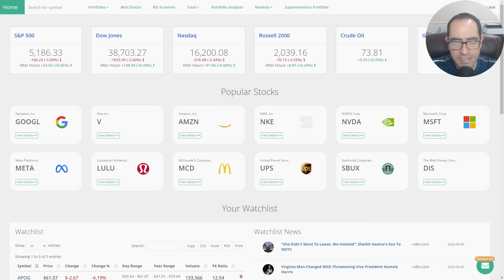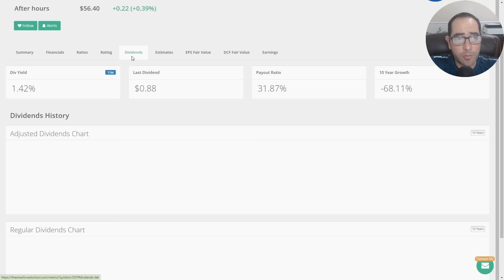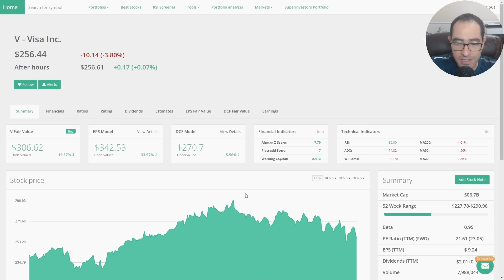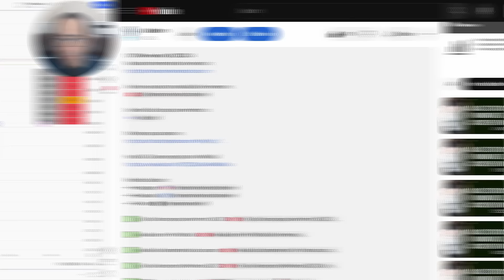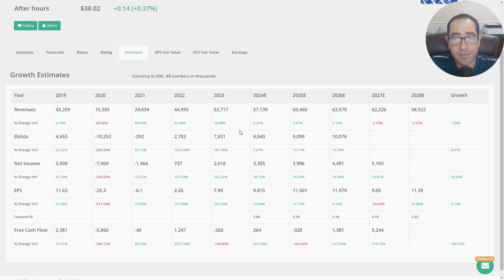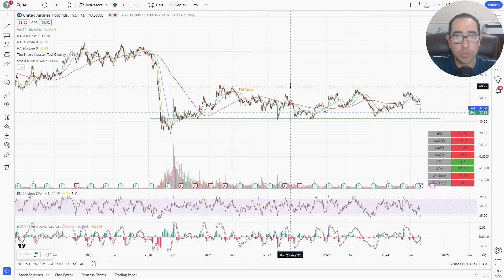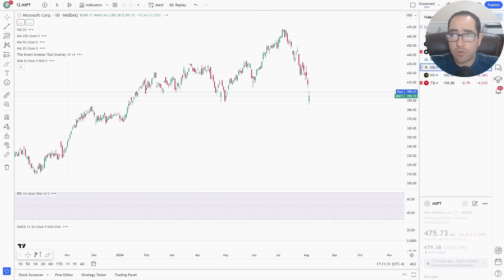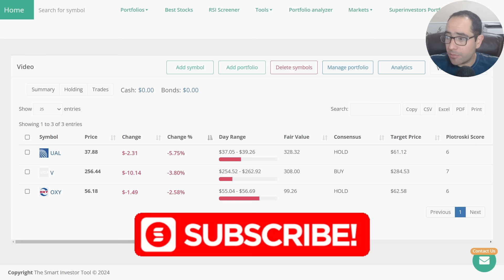Crash en la Bolsa: 3 Acciones para Invertir y Zonas de Compra en las 7 Magníficas